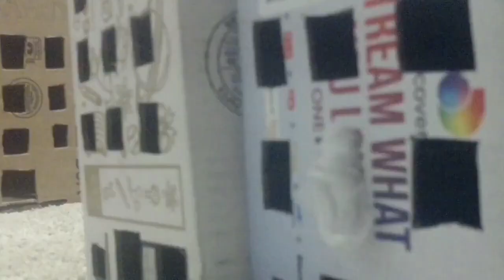jazz vs Soundwave (transformers stop motion)